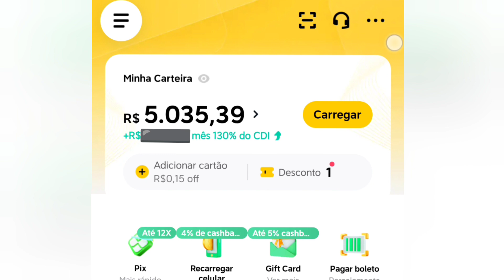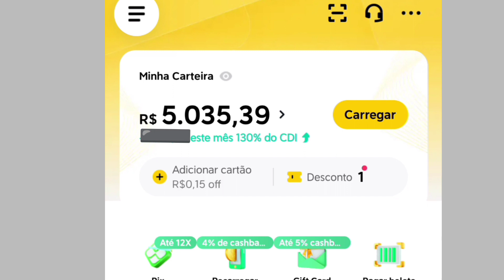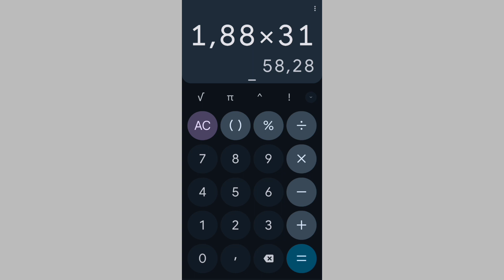QUANTO RENDE 5000 REAIS NA 99PAY 130% DO CDI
Rendimento da conta 99pay no novo CDI de 130%